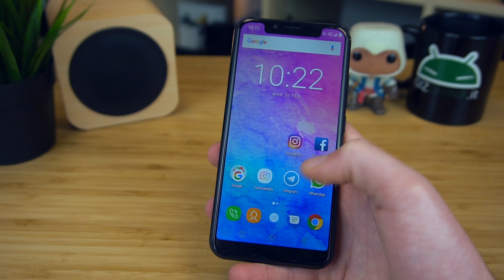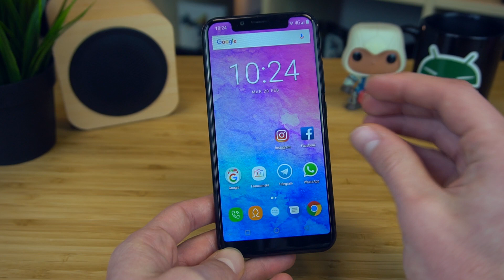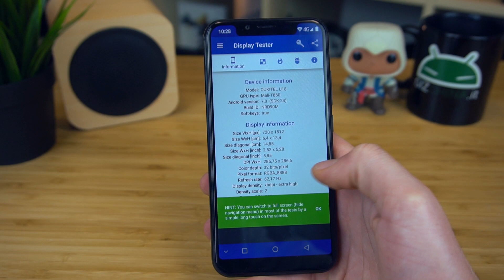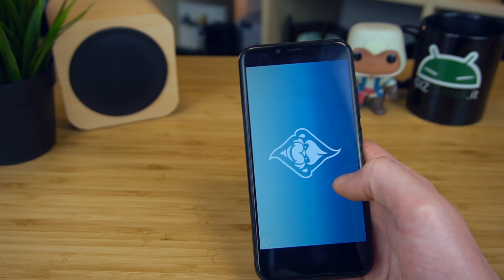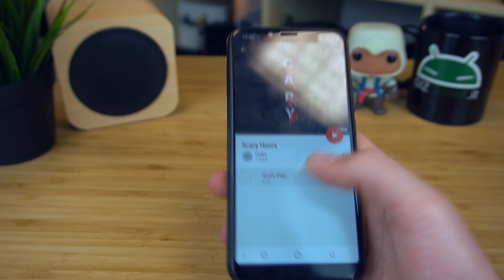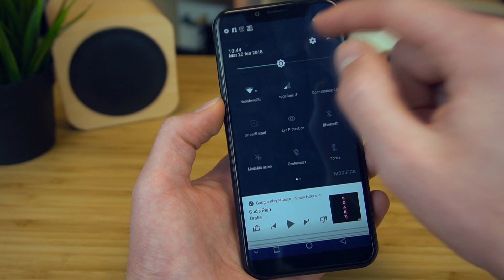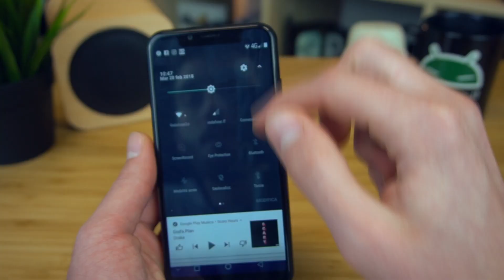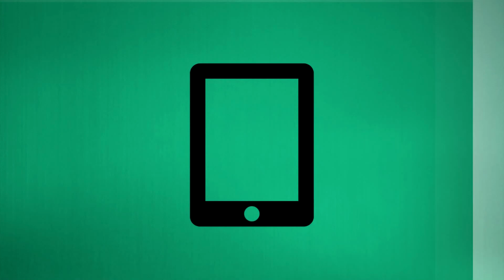Il FRANKENSTEIN degli smartphone ANDROID! RECENSIONE Oukitel U18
Dopo diversi giorni di prova ecco la recensione dell'Oukitel U18 che potremmo definire un clone di molti smartphone, tra cui iPhone X e Huawei Mate 10 Pro.